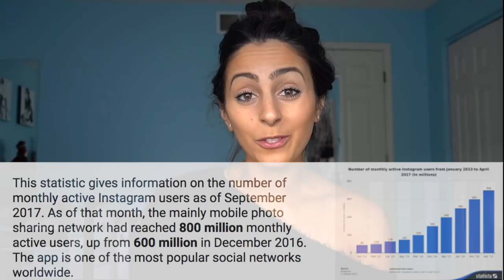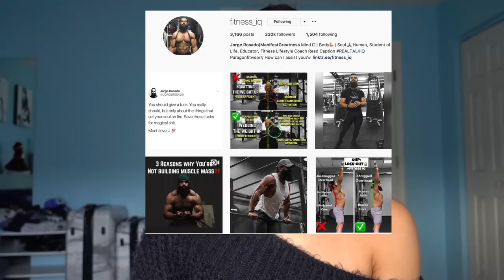How To Get More Instagram Followers TOP 10 TIPS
This video will teach you my top 10 best tips to grow your Instagram following! If you want MORE tips, download my free IG Mini course to get more delivered straight to your email